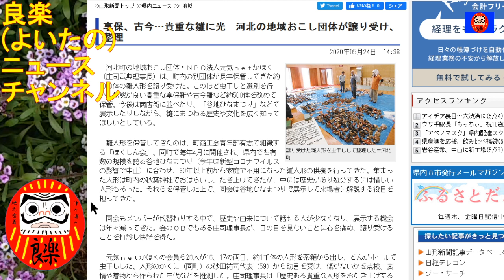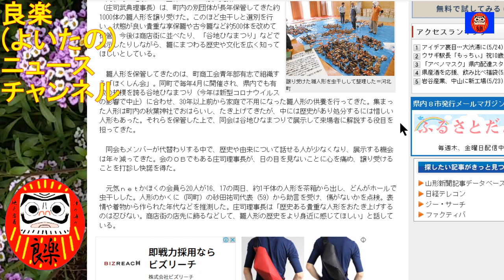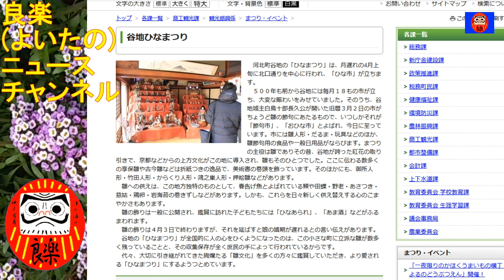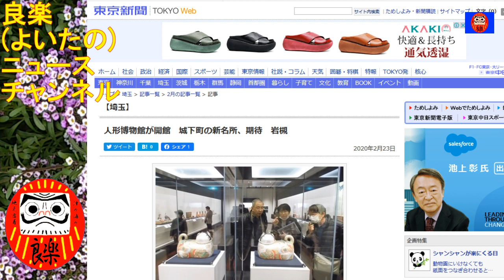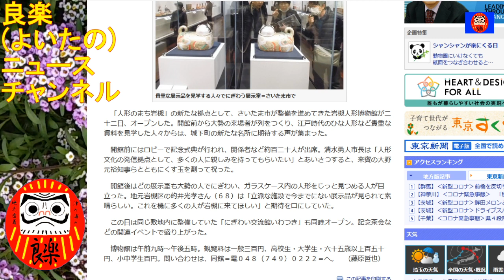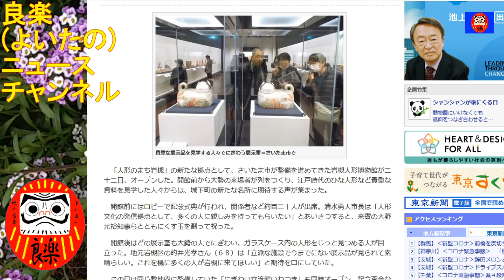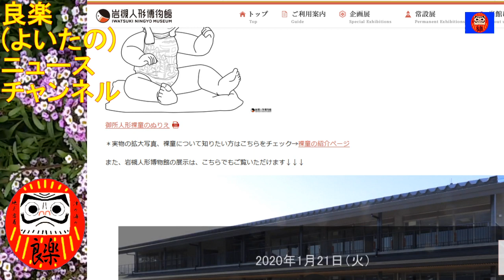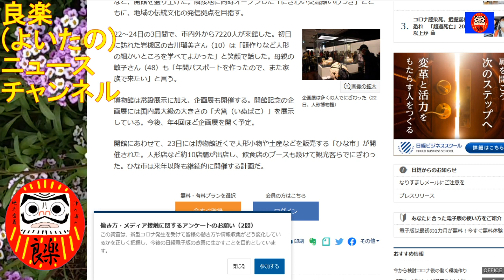【良楽ニュース】貴重なひな人形を再活用、NPO団体が譲り受け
山形県のNPO法人が貴重なひな人形を譲り受け、再活用する試みが始まりました。

【紹介記事】
山形新聞「享保、古今…貴重な雛に光　河北の地域おこし団体が譲り受け、整理」(2020/5/23)
東京新聞「人形博物館が開館　城下町の新名所、期待　岩槻」(2020/2/23)
日本経済新聞「さいたま市岩槻人形博物館が開館　「ひな市」も開催」(2020/2/25)